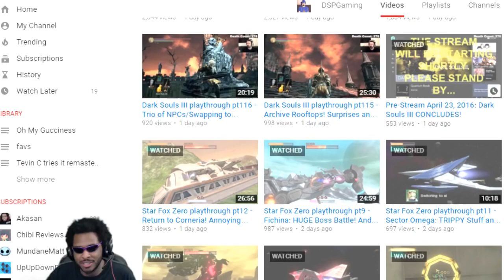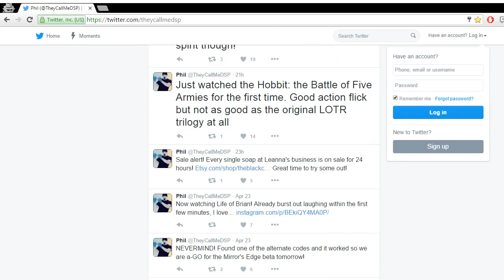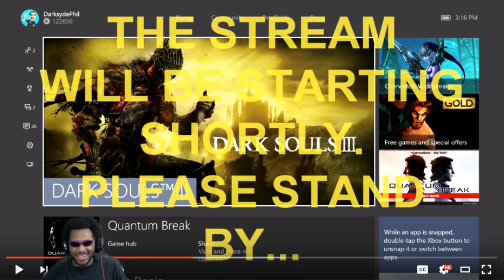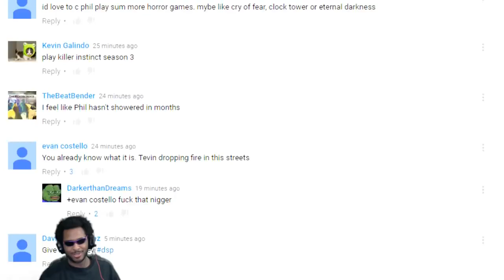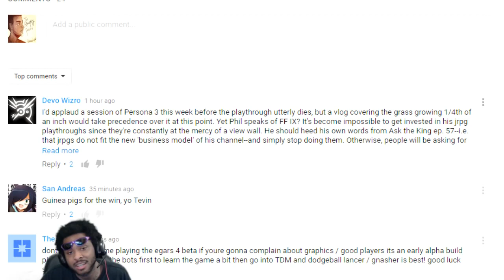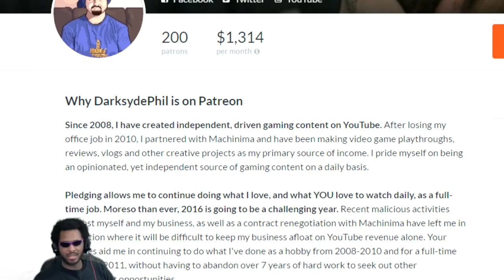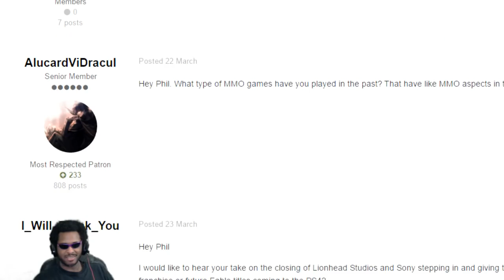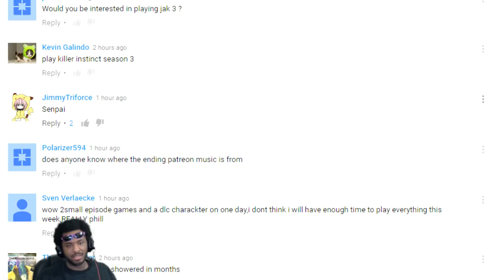DSP Tries It New Rage Quit 'Fck Nintendo' Again & His 1st Legit Souls Run The DarkSyde Weekly